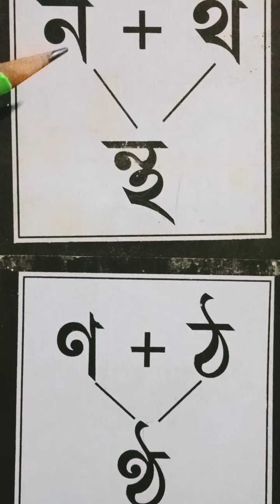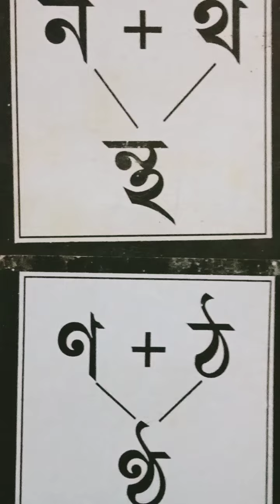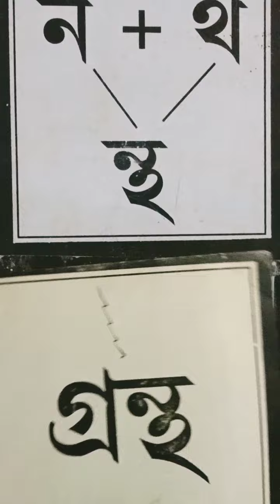চকুৰ পলকতে দুটা যুক্তাক্ষৰ(Combined letter)